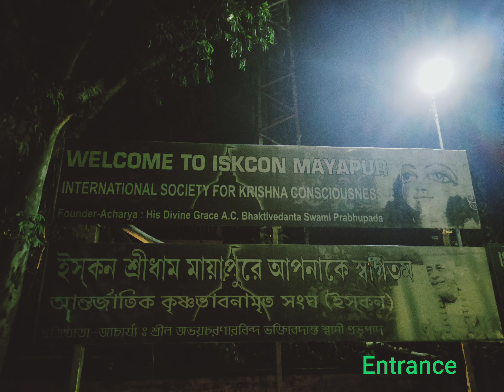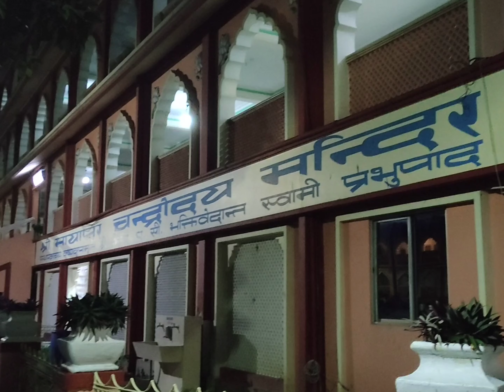Mayapur || Iskon temple || World's largest iskon temple